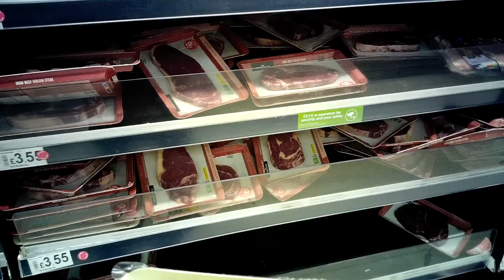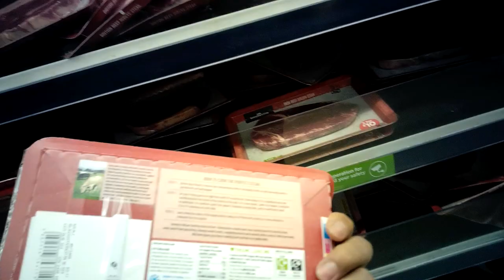london empty store panic buying lockdown